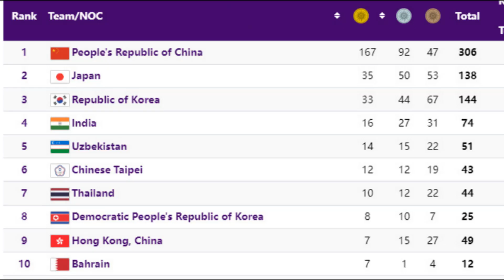ไทยคว้าเพิ่ม 4 เหรียญ ทีมสาวไทยตบคาซัคฯ 3-0 เกมต่อไปดวลญี่ปุ่น ช็อค! แบดชายเดี่ยวไทยแชมป์โลกแพ้มาเลฯ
ยินดีต้อนรับเพื่อนๆเข้าสู้ช่อง SPORTS COMMENT กันอีกเช่นเคยนะครับ ในคลิปวีดีโอนี้ก็มีข่าวสารความเคลื่อนไหวในการแข่งขันเอเชียนเกมส์ ครั้งที่19
ณ วันที่ 4 ตุลาคม 2566 มาให้เพื่อนๆได้รับชมรับฟังกันนะครับ